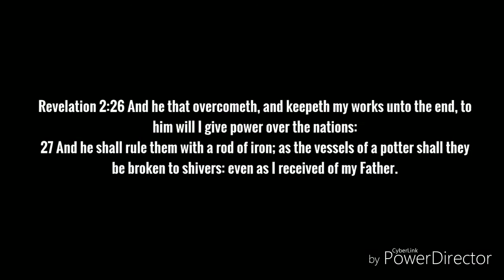BE STRONG IN YAHAWASHI (PRAYER FOR HAVING YOUR LOINS GIRT)